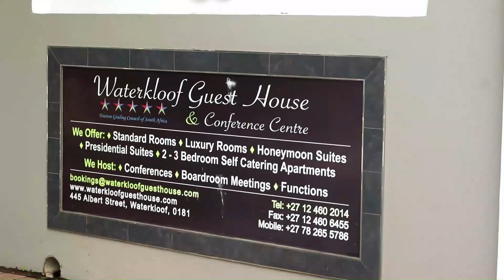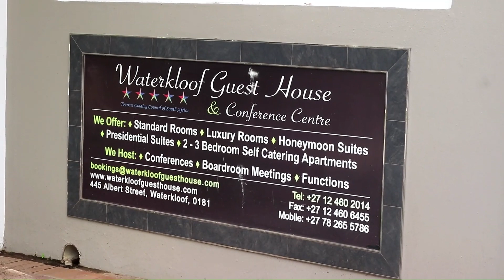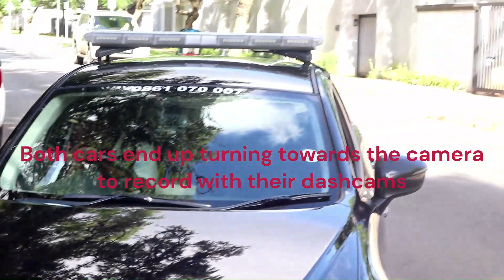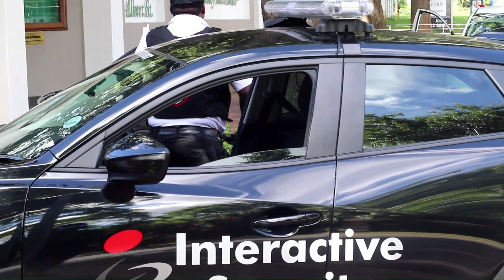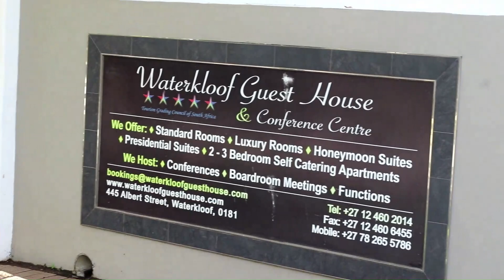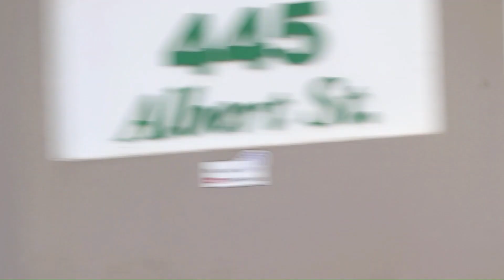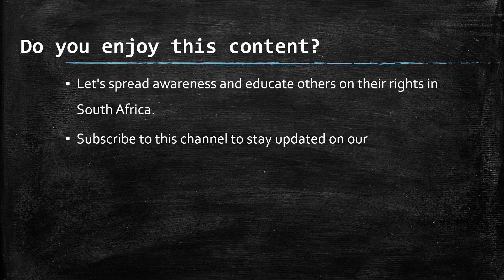Paparazzi the Security Threat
Hello again Mzansi

We are at it again, exercising our freedom of movement and rights to film and video in the streets of South Africa.

Todays video is recorded in the leafy suburb of Waterkloof in Pretoria

We will provide you with multiple parts to this video wit interactions with security and individuals sharing their views on our rights and laws.

Our aim is to also educate in the process and we therefore welcome your views and inputs in the comments section below.